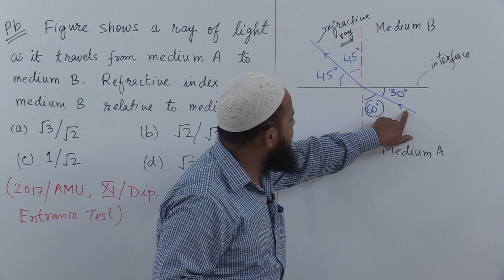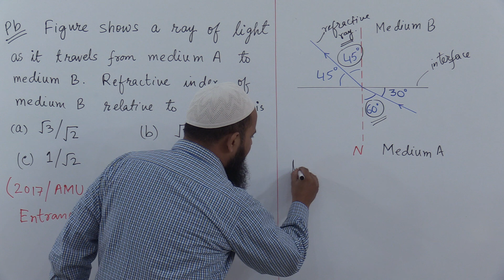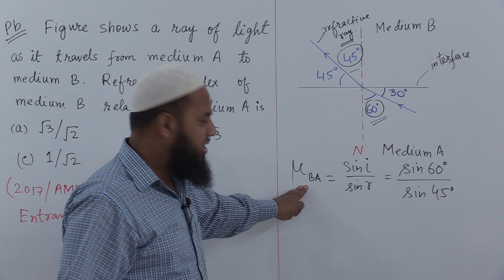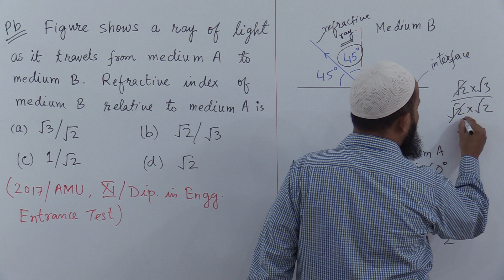Figure shows a ray of light as it travels from medium A to medium B. Refractive Index of medium B...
PDF: 20 Years PYQs AMU XI Entrance Fully Solved & Absolutely FREE:
Figure shows a ray of light as it travels from medium A to medium B. Refractive Index of medium B relative to medium A is
(a) sqrt (3/2)
(b) sqrt (2/3)
(d) sqrt 2
2017/AMU, XI/Diploma in Engineering Entrance Test